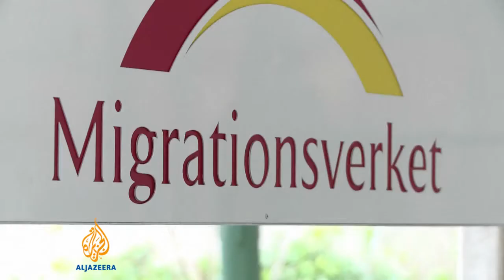Amnesty: Europe failed the Syrian refugees crisis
The rights group Amnesty International says European countries are only taking a fraction of the 2 million people who've had to flee the war.

Some 2.3 million people have escaped Syria since the start of the war in 2011.

But only half a percent of them have been accepted to Europe

Al Jazeera's Barnaby Phillips has the details.